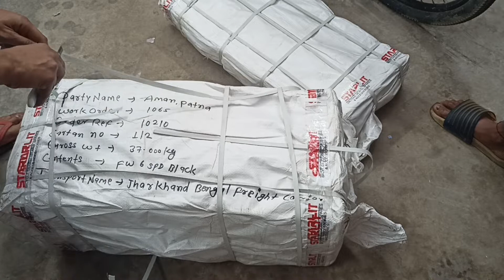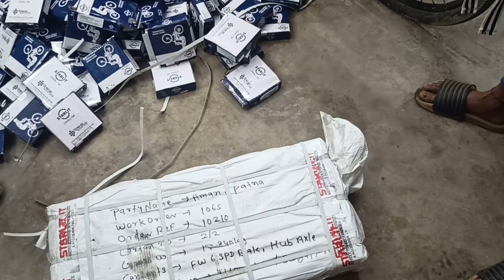Starlit Cycle Accessories unboxing video by doinminutes.